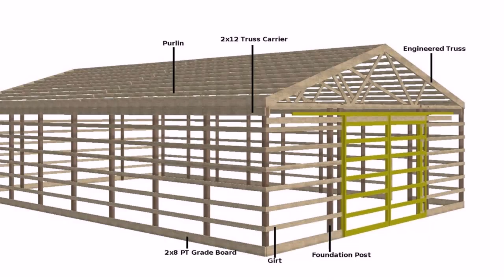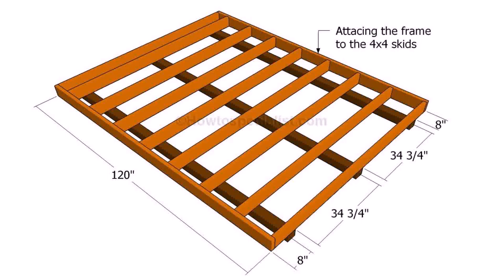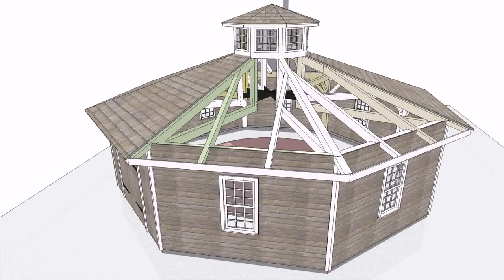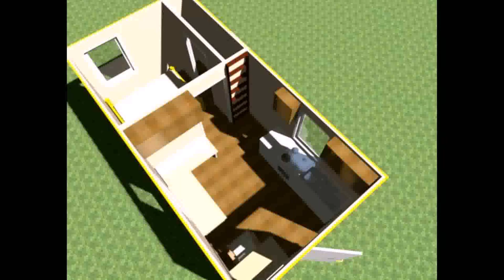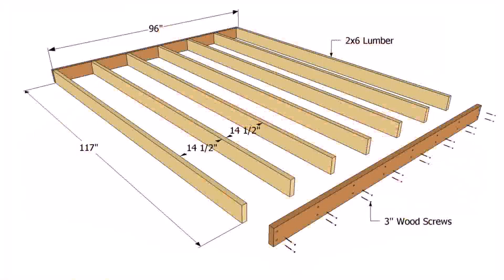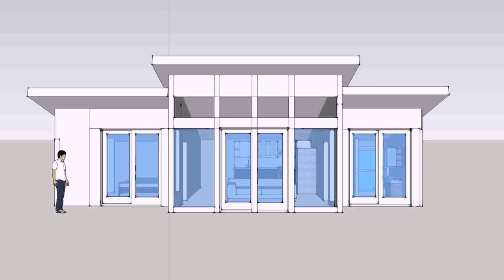Floor Plans To Build A Shed - Gif Maker DaddyGif.com (see description)